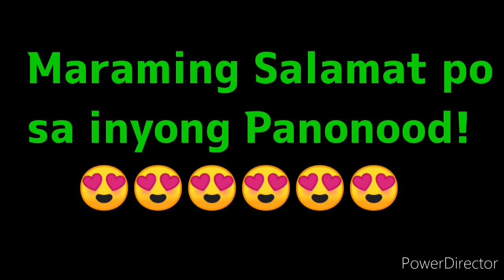2D LOTTO 5pm Draw RESULT TODAY APRIL 22, 2022